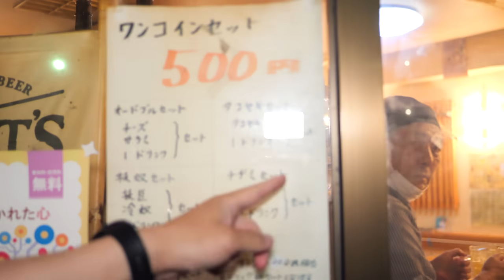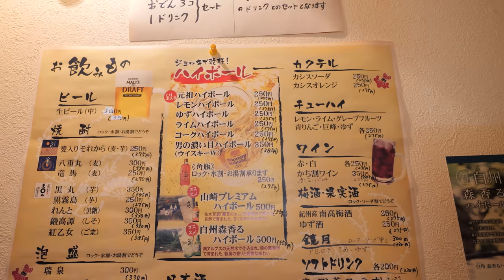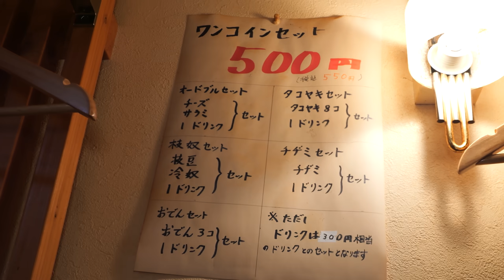【激安酒場】トンテキ定食が破格の500円！サラリーマンのオワシスで爆食！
立ち飲み処わんしょっと
所在地： 〒540-0025 大阪府大阪市中央区徳井町２丁目２−１４